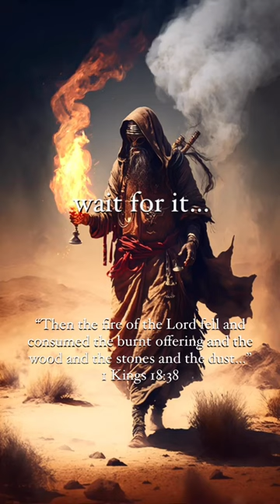What The Fire Of The Lord Really Looks Like 🔥🤯👀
Ever wonder what the fire of the Lord looked like that consumed the sacrifices and offerings in the Bible? Watch this short video.